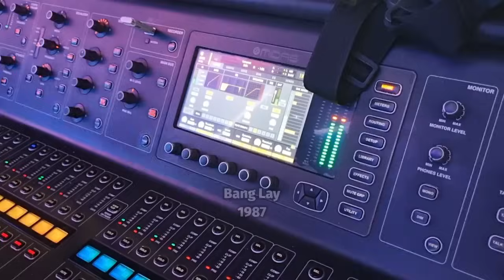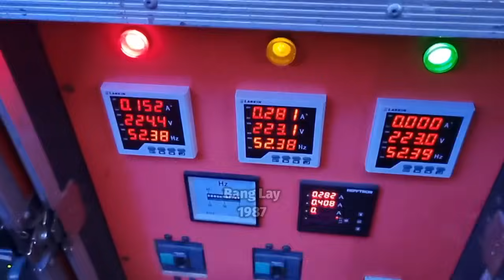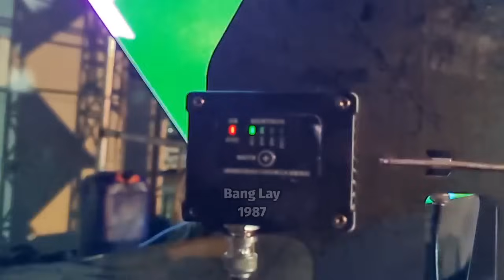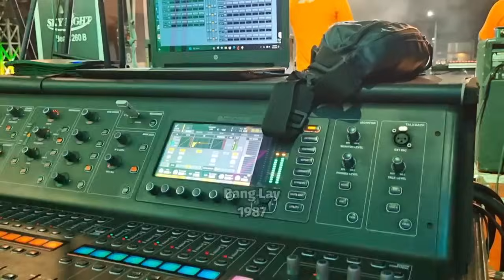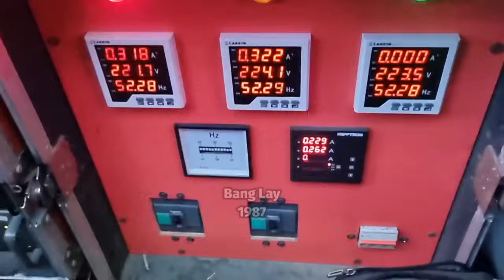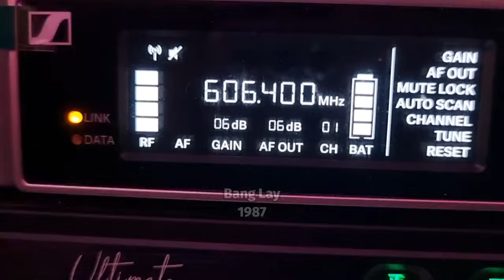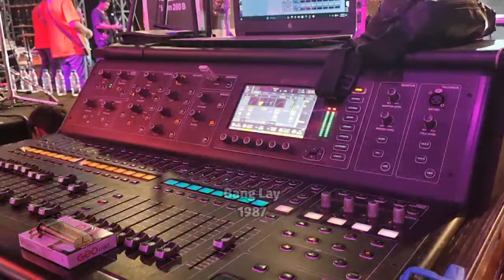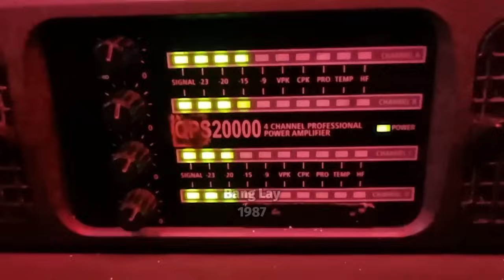BARU‼️MBAH PRI CUMI-CUMI AUDIO KAWAL KENDANG CAK NOPHIE ALL ARTIS ADELLA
MBAH PRI CUMI-CUMI AUDIO KAWAL KENDANG CAK NOPHIE ALL ARTIS ADELLA saat live di Juwana ,Pati. Kembalinya cak nophie setelah istirahat dr sakit sangat ditunggu² para AMC seluruh nusantara